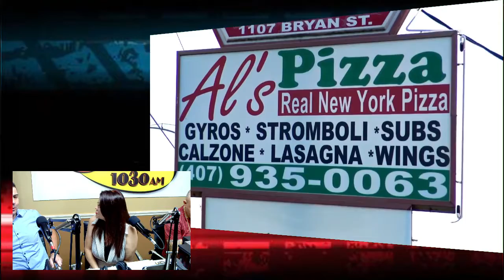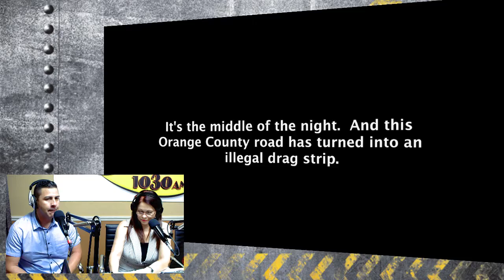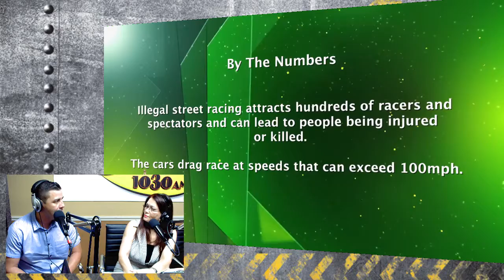RadioRPM Live show for 03-02-19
RadioRPM Live show for 03-02-19 from . Carlos Torres Orange County Sheriff. Walo Copo Camaro and Guests. We will be talking about Car Racing. Thanks for the support: Bomby, Street Legal Products Al's Pizzeria, 7Perfumes, and Advanced Precision Shop. We can help you Grow Your Sales with Effective advertising. If you want maximum exposure for your business or product, we can tell your story.